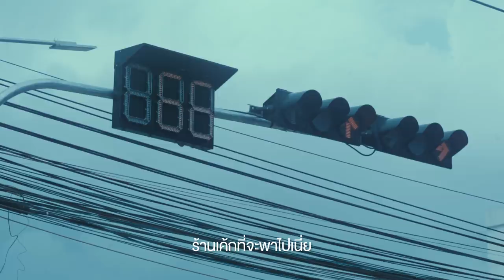Drift Alive - KID ให้สุด! (TOYOTA x Ter Nawapol)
TOYOTA ร่วมมือกับคุณเต๋อ นวพล มาสร้างแรงบันดาลใจให้ทุกคน "คิดให้สุด" เพราะทุกอย่างสามารถเป็นไปได้ เพียงแค่กล้า...ออกไปใช้ชีวิต
พบวิธีสร้างแรงบันดาลใจเพิ่มเติมได้ที่